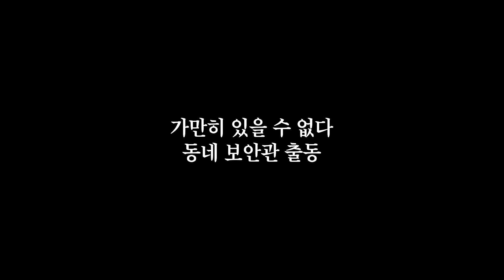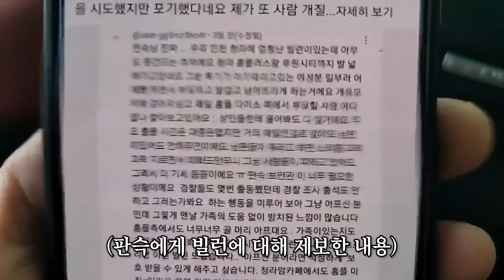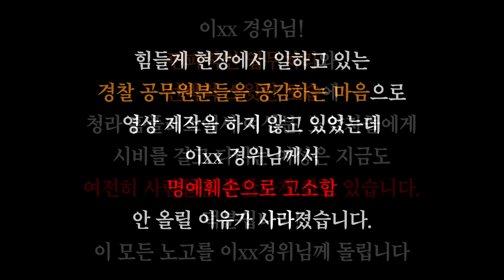[판슥] 인천 청라 홈플러스 맘카페 제보받고 출동 빌런 취재 현장 Feat.경찰논란